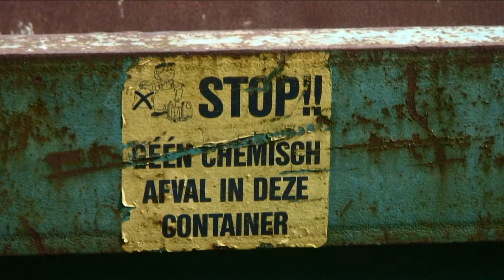tuinbass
gewoon wat testshots
Sony HVR-A1E
Avid mediacomposer, HDV export